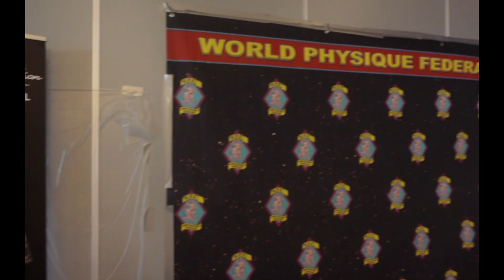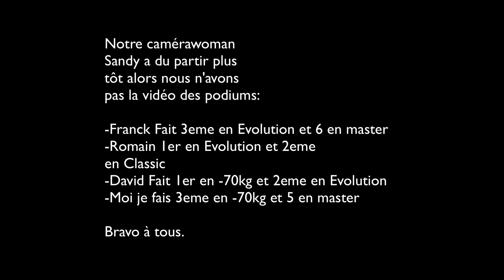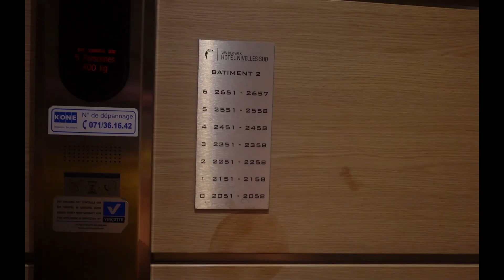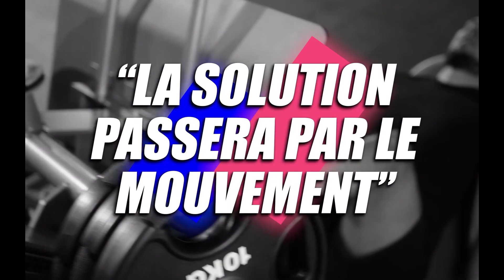🔵CHAMPIONNAT D EUROPE WPF 2023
Dans cette nouvelle vidéo de la team on termine la saison avec le championnat d'Europe Wpf à Nivelles en Belgique.

Pour aller plus loin et me rejoindre en coaching ou dans la team, tu trouvera ci-dessous un lien pour un bilan téléphonique avec moi.

▬▬▬▬▬▬▬▬▬▬ REJOIGNEZ-MOI  ▬▬▬▬▬▬▬▬▬▬

LE SHOP

SE FORMER S EDUQUER AVEC XPERTISE 360

jeromepoison15

-15% de remise sur toutes vos commandes
JEROME15

✔️Code promotionnel pour le test neuro avec 20% de rabais
Neuro_FR_EU